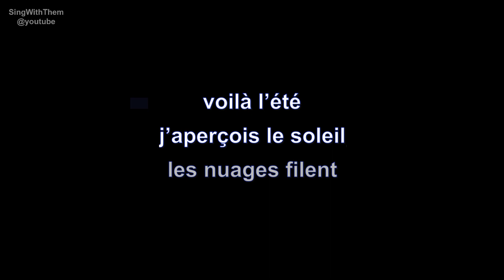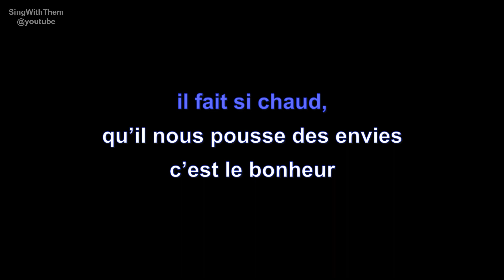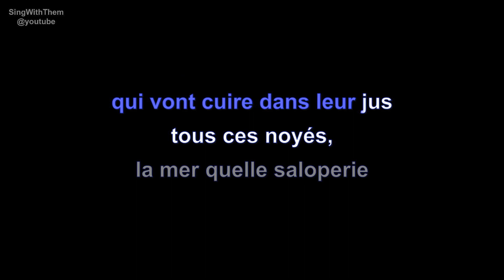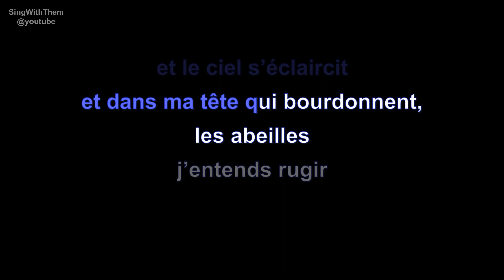les négresses vertes | voilà l’été | lyrics | paroles | letra